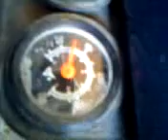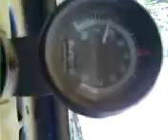Showing you the truck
just a look at the truck